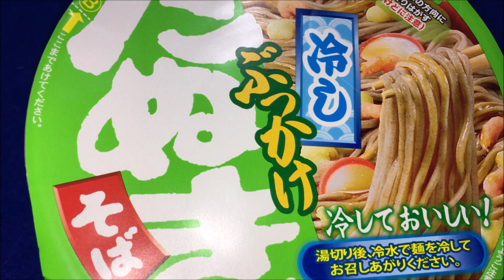ﾏﾙちゃん 冷やし ぶっかけ たぬき そば